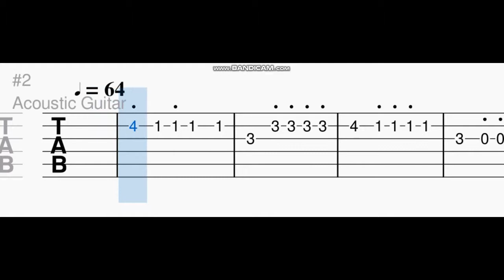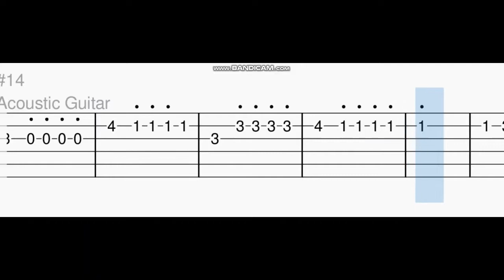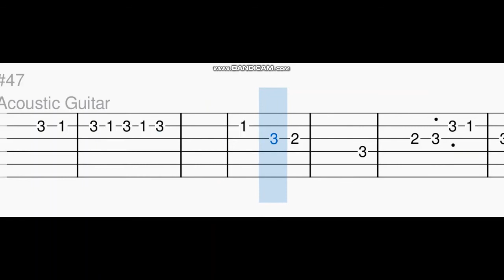Ondu Malebillu guitar tabs, notes ,tutorial,Darshan,Chakravarthi.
Watch and learn to play this song in guitar easily.
Slow version also included.